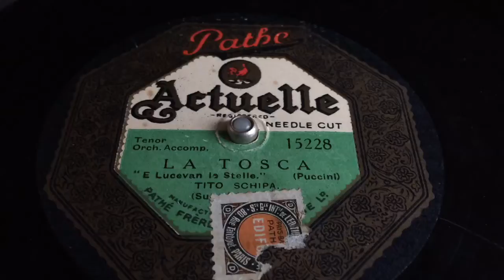Tito Schipa - La Tosca - E Lucevan Le Stelle - 78 rpm - Pathé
Opera music.
Pathé Actuelle, 15228.
Made in England, 1919 (?).
Matrix: N80843.
Flipside: La Tosca - Recondita Armonia.